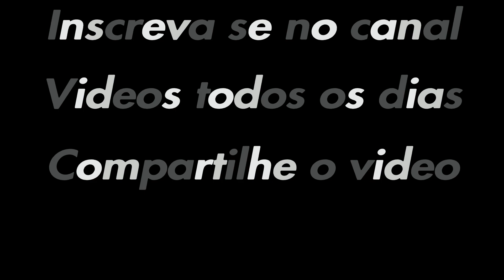Como acabar com uma briga no GTA5